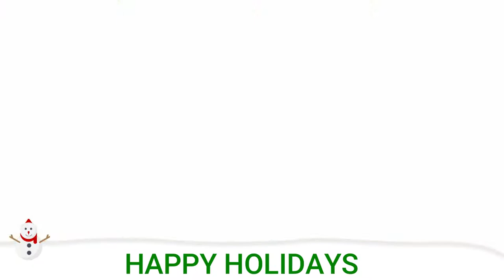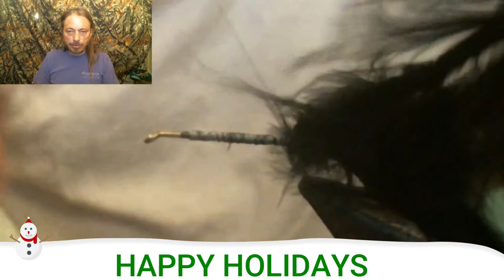Happy Holidays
Happy holidays from EFF thank you for a great 2 yrs.

Fly rod combo from Cabela's (synch)

Fly tying combo beginner

Dry fly necks

Thread Beads etc.

Vest packs etc.

Wading staff

Net holder

streamside tools

Net we use

Leaders and tippits